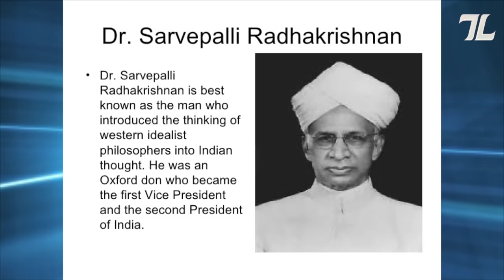President Of India For Competitive Exams | Indian Presidents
Here the video discuss about presidents of india, qualifications of president, duties of president and election manner of president in india . This class beneficial for all competitive exams. Here you can watch free online coaching classes.

1st president of india,
3rd president of india,
4th president of india,
president of india part 5,
president of india article 52 to 62 in hindi,
gta 5 pres